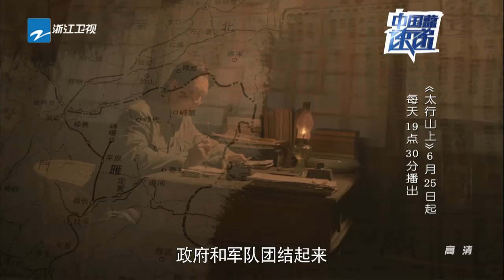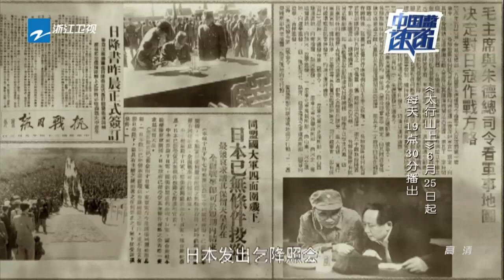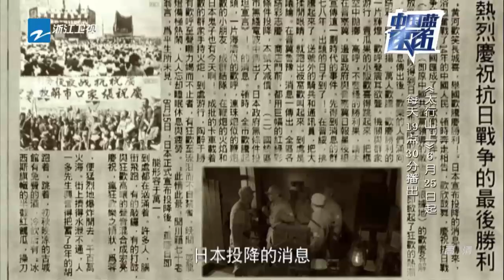【中国蓝剧场】唐国强刘劲《太行山上》精彩片花 浙江卫视6月25日起全国独播【浙江卫视官方超清1080P】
&nbsp;
《王牌对王牌》官方FB页面Ace Vs Ace Facebook

《太行山上》主要讲述了刘伯承、邓小平和战友们在艰苦卓绝的抗日战争中，率领129师挺进太行山，开展灵活机动的山地、平原游击战，深入发动群众，团结一切抗日力量，彻底打败日本侵略军，粉碎国民党顽军对解放区进攻的战斗历程。

该剧由唐国强、刘劲、王伍福、马晓伟、张再新等人主演，浙江卫视6月25日起每天19：30中国蓝剧场全国独播。